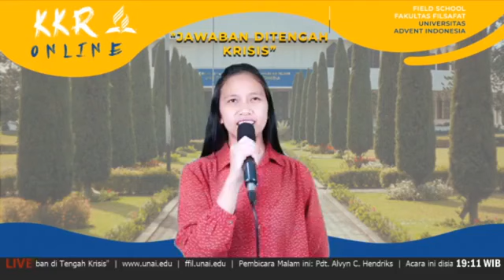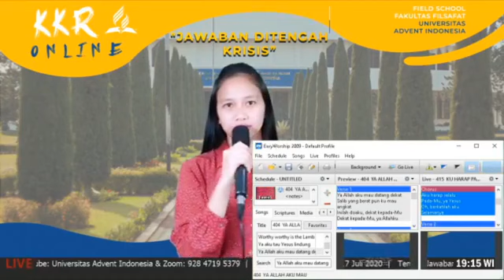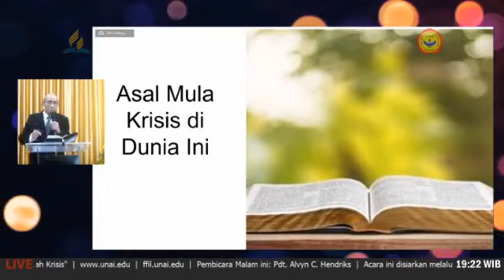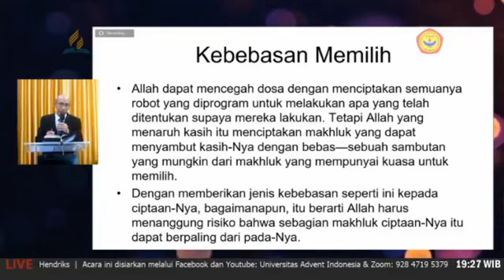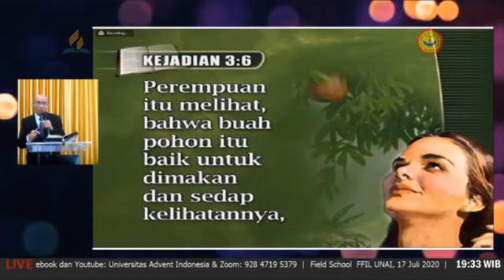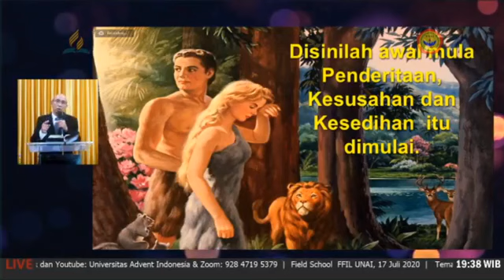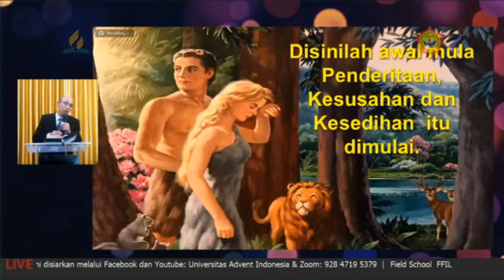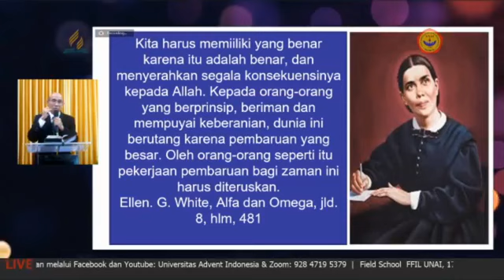KKR Online FieldSchool 2020 Angkatan 2017.Hari Pertama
FieldSchool KKR Online 2020, Universitas Advent Indonesia. Yg di bawakan Oleh Mahasiswa Fakultas Filsafat Angkatan 2017 dan Pembicara Dosen-dosen Fakultas Filsafat Universitas Advent Indonesia, dengan Tema: Jawaban Di Tengah Krisis.
Segala Puji dan Syukur Hanya Kemuliaan Bagi Nama Tuhan Yesus